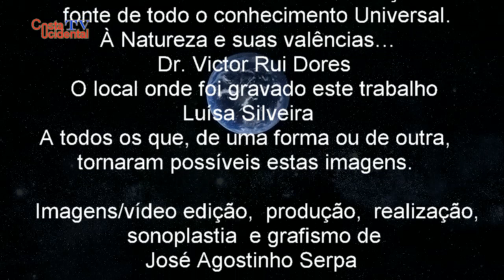Alcunhas Étnicas dos Açores - Com, Victor Rui Dores (HD)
Como é costume meu, digo que é muito difícil, diria mesmo arriscado falar/escrever/opinar sobre algumas pessoas.
Este trabalho foca uma dessas pessoas.
Victor Rui Ramalho Bettencourt Dores nasceu em Santa Cruz da Graciosa, Ilha Graciosa, Açores, a 22 de Maio de 1958) é actualmente, professor, escritor, actor, encenador, poeta, ensaísta e crítico literário Açoriano, que também se dedica à etnomusicologia e aos estudos etnográficos e linguísticos.

Só um cheirinho do seu curriculum.
Em 1968 mudou-se com a família para a Ilha Terceira, onde permaneceu até 1978. Em 1977 concluiu os estudos liceais no então Liceu Nacional de Angra do Heroísmo.
Em 1982, obteve a licenciatura em Línguas e Literaturas Modernas (Estudos Ingleses e Alemães), pela Faculdade de Letras da Universidade Clássica de Lisboa.
Cumpriu o serviço militar obrigatório na Força Aérea entre 1983 e 1985 nas Bases militares da Ota, Tancos e Lajes, com as patentes de aspirante e alferes.
Possui Certificado de Estatuto de Formador, conferido pela Direcção Regional da Educação e Formação, nas áreas: Didácticas Específicas (Inglês/Alemão) e Expressão Dramática.
Actualmente desempenha a função de professor do quadro de nomeação definitiva da Escola Secundária Manuel de Arriaga, na cidade da Horta, Ilha do Faial.
Victor Rui Dores está sempre disponível na colaboração com a Costa Ocidental para/na divulgação da nossa cultura e património imaterial.  Desta feita as alcunhas étnicas dos Açores.
Um grande diria mesmo, um dos maiores nomes da cultura Açoriana, actualmente.
Obrigado Victor por mais este trabalho.
Obrigado ao local onde foram captadas estas imagens.
Obrigado à Luísa Silveira.